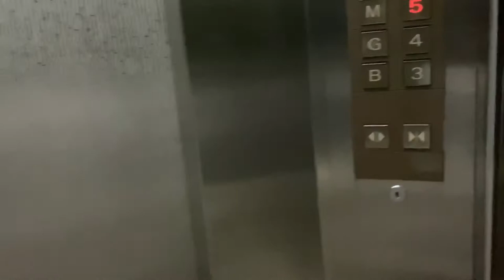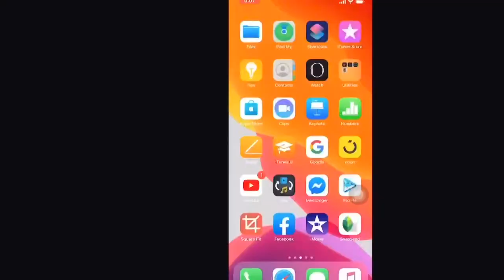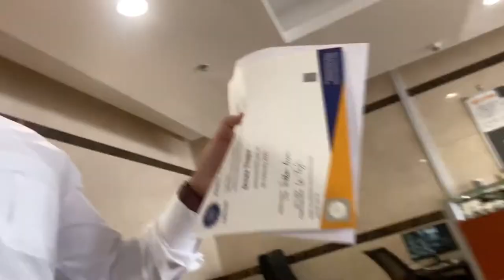Unbelievable original adidas shoes 50 Aed Only in Dubai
Hello Guys, This is Shiwa Thapa and welcome to my Youtube channel, i hope you liked the video.if yes then give this video to big thumbs up, share with your friend and leave the comments about the video. please subscribe the channel and press bell icon to stay updated.

My Gear :
Iphone 11 pro Max
Canon 70D
Lens- 10-18mm
Joby Gorillapod